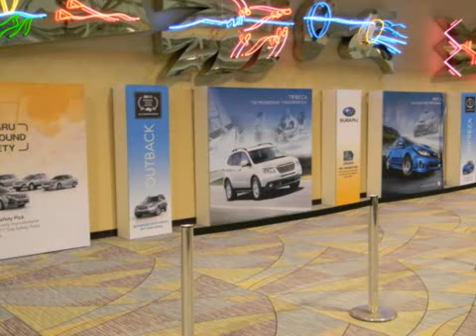Random Pictures, 2011 Canadian International Autoshow, Toronto Ontario